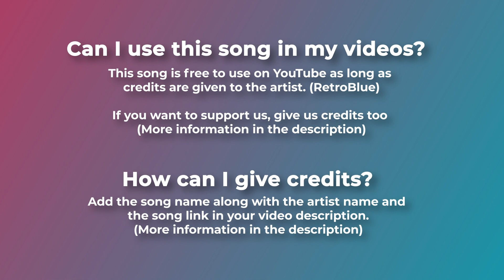🌃 Deep House (Free Music) - "One Minute" by RetroBlue 🇨🇦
For mobile, easily copy and paste the text directly from our

If you can't or don't want to give credits contact with RetroBlue